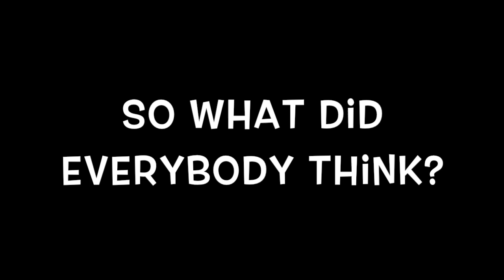Klinky's Upper Clutha Scooter Hooter 2018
Klinky's Upper Clutha Scooter Hooter 2018. Held in Wanaka, New Zealand. Its a 50cc Moped Motorcycle Rally. 50cc motorbikes in New Zealand. New Zealand Small Bike runs.